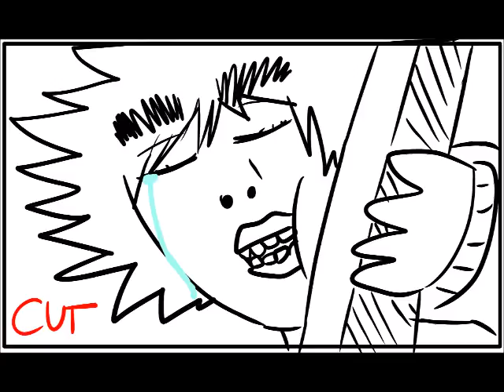Story Board [CUT SHORT/Half] The Lighting Umbrella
The Lightling Umbrella, story board cut short for now. School Commercial Project